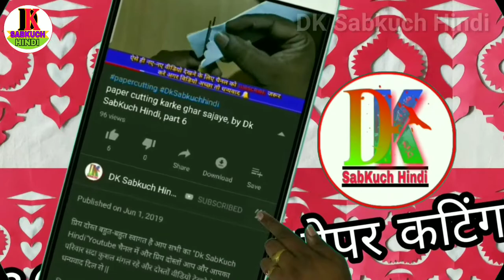Paper mein design kaise karte hain | कलर पेपर कटिंग घर सजाएं paper design kaise karte |By Dk SabKuch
आज इस वीडियो में बताया है Paper mein design kaise karte hain | कलर पेपर कटिंग घर सजाएं paper design kaise karte | By Dk SabKuch Hindi
{Our Some Other Video Playlist Links}